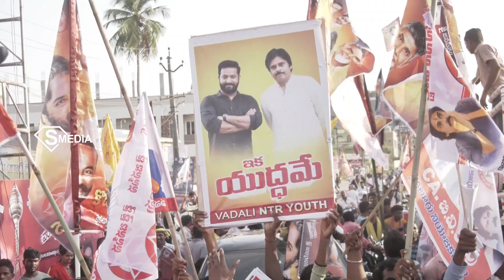Pawan kalyan Varahi yatra Highlights | వారాహి విజయ యాత్ర | s media